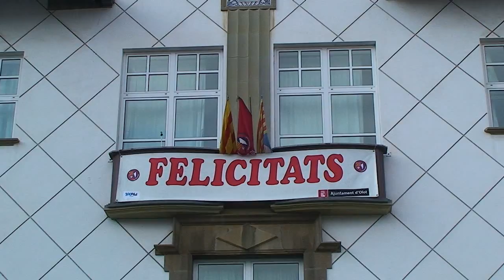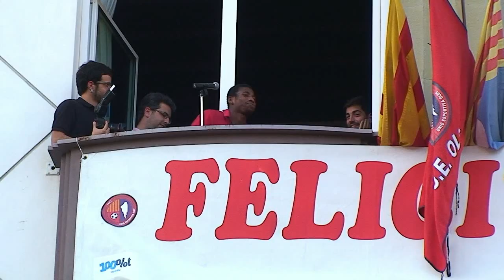Rebuda jugadors de la UE Olot a l'ajuntament d'Olot 2013